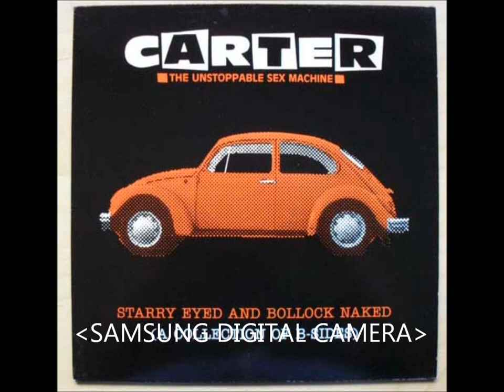Carter U.S.M - A Clockwork Orange